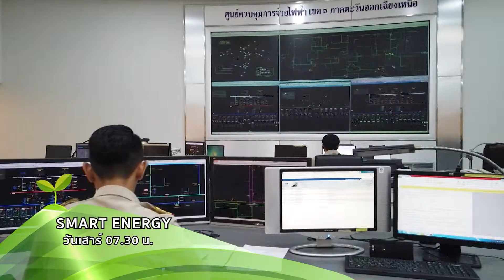โปรโมท รายการ SMART ENERGY ตอน PEA พร้อมรับมือพายุ